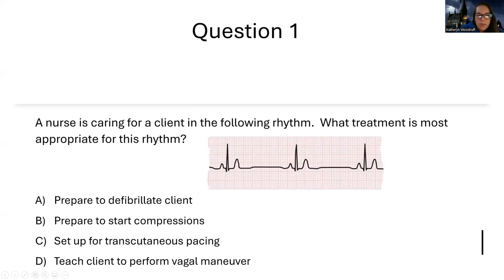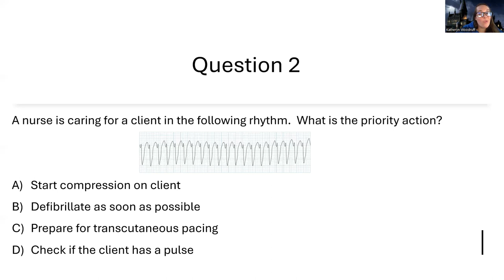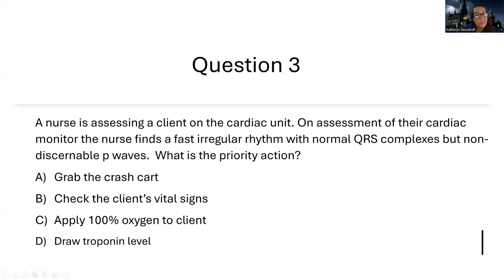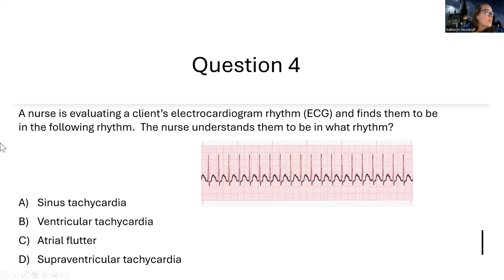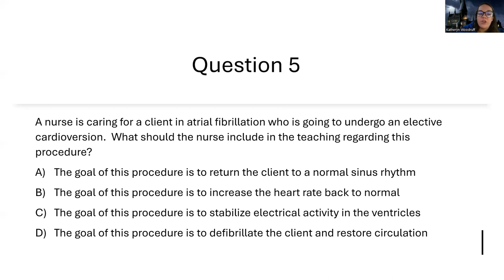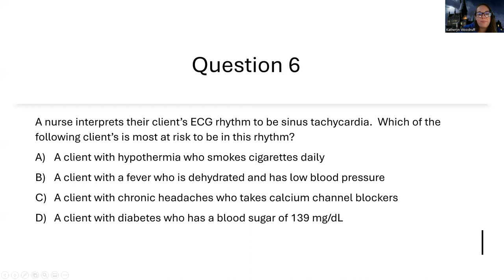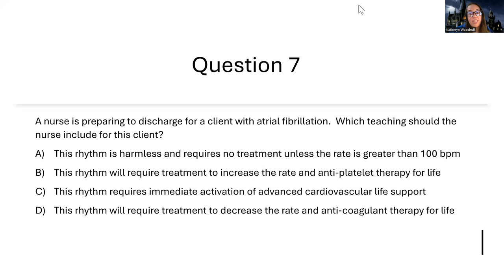Adult Med/Surg: EKG Practice Questions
This is a video for those in the adult med/surg nursing course to review content over ekg interpretation/dysrhythmias and start learning scenarios that may occur with these clients in dysrhythmias as well as getting practice with our test-taking strategies.